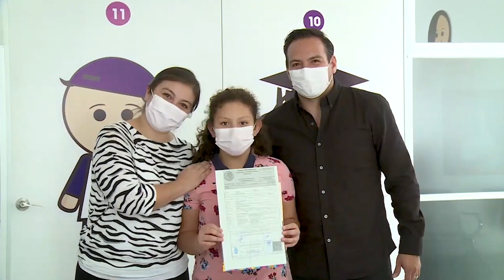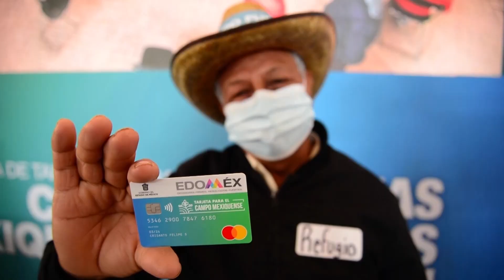4 años trabajando juntos por el Edoméx.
4 años trabajando juntos por el Edoméx.